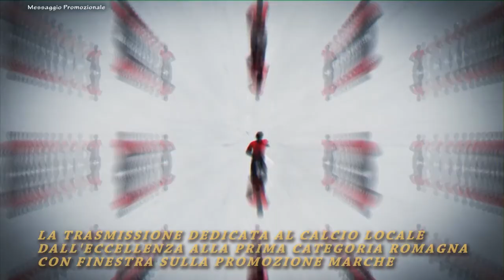Calcio Eccellenza Girone C. Savignanese vs Cotignola 2-0